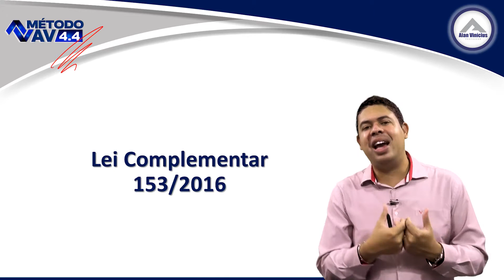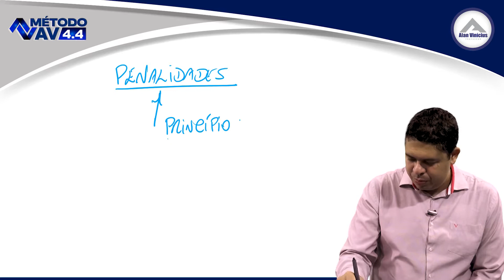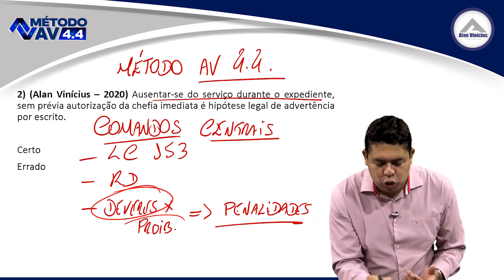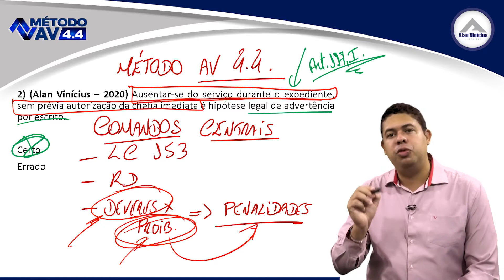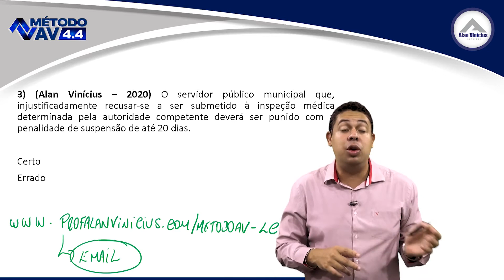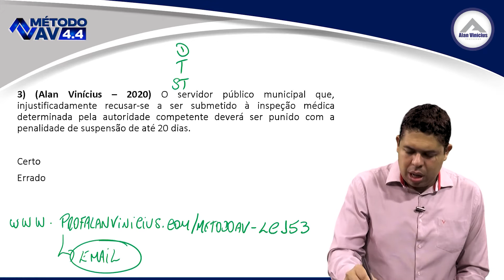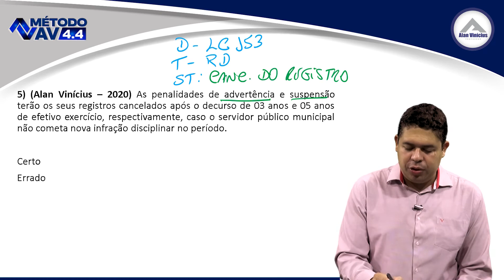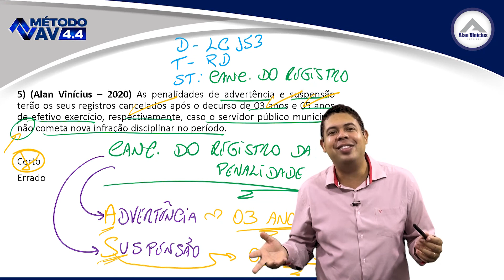Aula 04 - Questões - Lei Complementar 153/2016 - Estatuto dos Servidores Públicos de Aracaju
Preparação - Lei Complementar 153/2016 - Estatuto dos Servidores Públicos do Município de Aracaju

Fala, Alunos e Alunas!!!

O domínio teórico e a resolução de questões são norteadores do processo de aprendizagem estudantil, assim acabo que criar uma ferramenta exclusiva relativa ao aprendizado eficiente da Lei Complementar 153/2016 - Estatuto dos Servidores Públicos do Município de Aracaju.

Sou criador do Método AV 4.4, metodologia pautada em 04 Pilares - Planejamento de Estudos | Organização de Estudos | Aprendizado Eficiente e Inteligência Emocional. A partir do processo estruturado de estudos, você aprenderá a reter de forma eficiente os conteúdos presentes na Lei Complementar 153/2016.

Para ter acesso a esta funcionalidade 100% Online | 100% Gratuito e que envolverá Aulas teóricas e Grupos de Questões basta clicar e se inscrever:

Grande Abraço,

Prof. Alan Vinícius

PS: Fique atento(a) à sua caixa de e-mails, pois você será notificado todas as vezes que houver a postagem de novas aulas, assim, basta abrir o e-mail e clicar no link com a nova aula teórica ou o novo grupo de questões resolvidas.